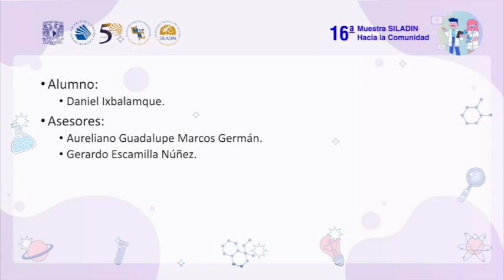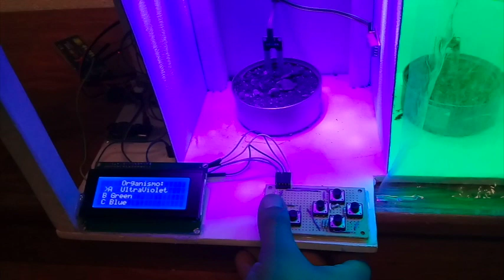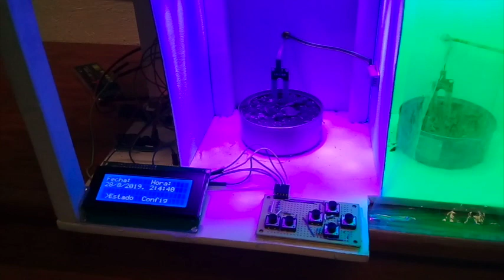16a Muestra SILADIN | Invernadero Optimizador Crecimiento